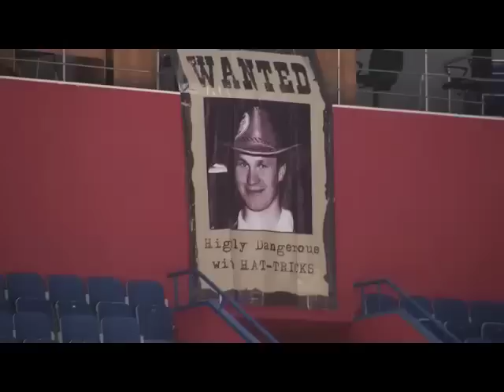HOCKEY TV: Patrick Thoresen